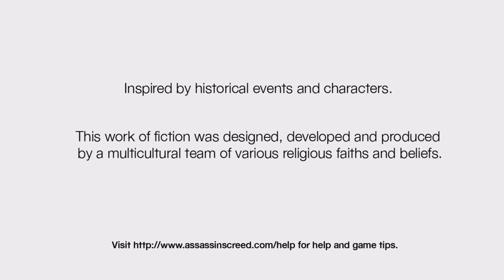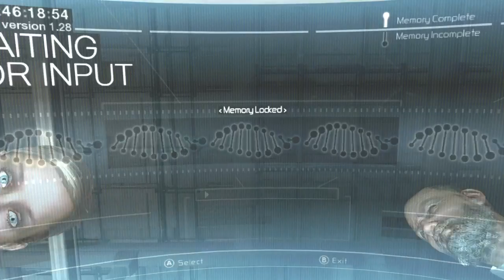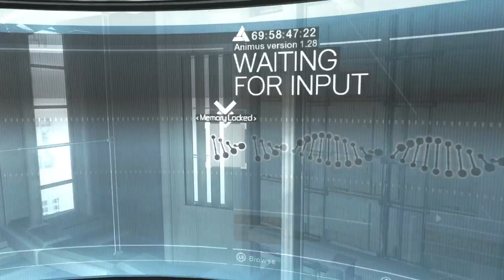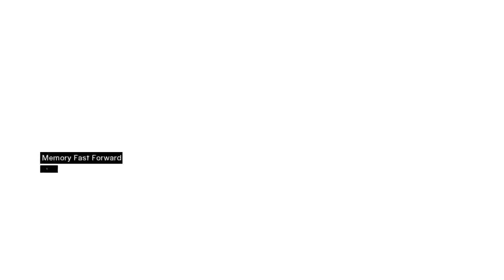Let's Stream Assassin's Creed! Part One - Welcome to Abstergo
Desmond Miles, a bartender from NYC finds himself brought face to face in an ancient conflict, thousands of years in the making. Through a mysterious machine known as The Animus, he will watch the memories of his mysterious and deadly ancestor, Altair.